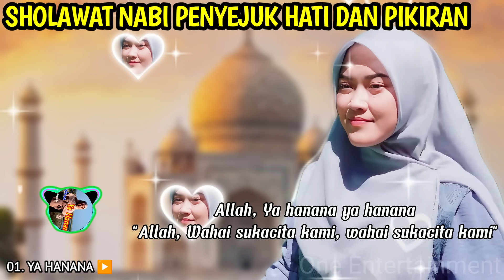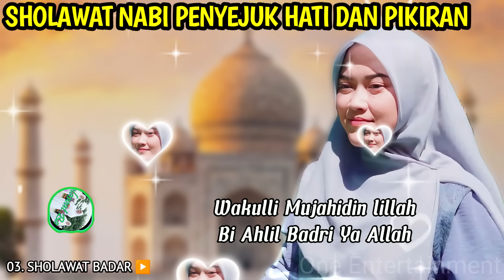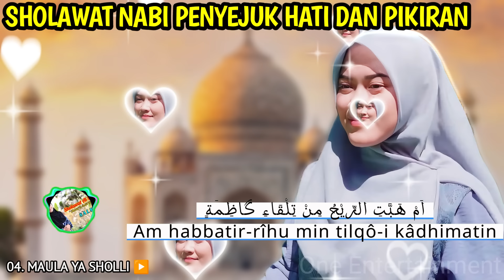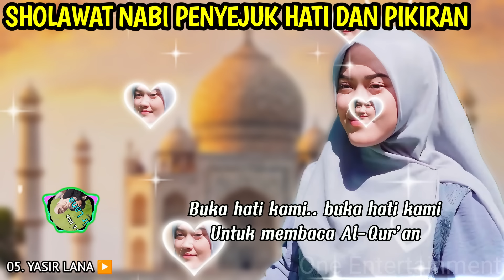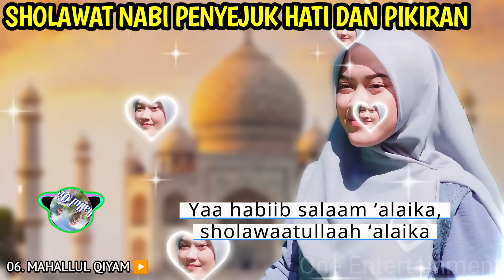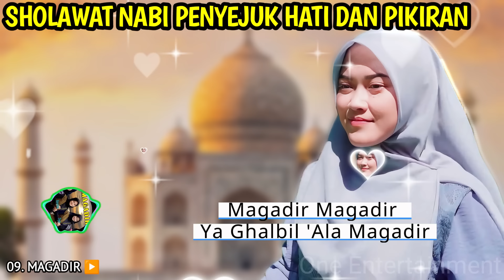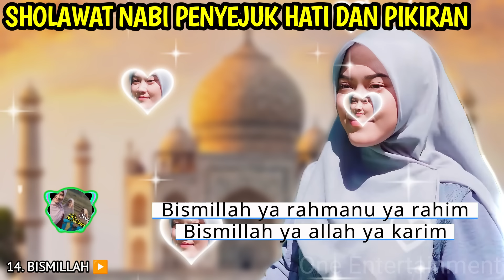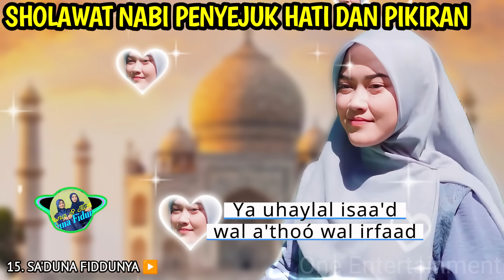SHOLAWAT QASIDAH PENYEJUK HATI GASENTRA - YA HANANA, ROBBI - 530 FULL ALBUM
Assalamu'alaikum warahmatullahi wabarakatuh, kami menyajikan sholawat qasidah merdu penyejuk hati yang sudah disertai dengan lirik. Selamat menyimak.

I Spent 530 Hours Listening to Full Albums and Discovered the Secret to Ultimate Relaxation

01. YA HANANA
02. ROBBI
03. SHOLAWAT BADAR
04. MAULA YA SHOLLI
05. YASIR LANA
06. MAHALLUL QIYAM
07. DIMANA-MANA DOSA
08. ISTIHOROH MALAM
09. MAGADIR
10. WANITA DAN KECANTIKAN
11. SAJADAH MERAH
12. YA NABI SALAM ALAIKA
13. SURGA NERAKA
14. BISMILLAH
15. SA'DUNA FIDDUNYA

sholawatan
kasidah
kosidah
sholawat nabi
sholawat terbaru 2024
kasida
lagu sholawat
qosidah
kasidah cinta rasul
qasidah gasentra
lagu kasidah
kosidahan terbaru 2023
sholawat qosidah
ya hanana
gasentra sholawat
lagu kosidahan yang baru sekarang
salawat allahumma salli ala sayyidina muhammad
sholawat qasidah
wahdana dana
lagu sholawat terbaru 2024
kasidah cinta
sholawat gasentra
qasidah terbaru
kosidahan koplo
solawat
kosidah moderen
qasidah sholawat
lagu kasidah orgen nasida ria
yasir lana
lagu kasida
kasidah orgen tunggal
qasidah modern 2024
lagu sholawatan
lagu kosidahan
sholawat modern
yahanana yahanana
sholawat merdu
lagu qosidah
qasidah gasentra full album